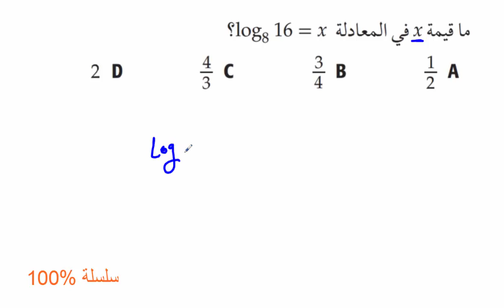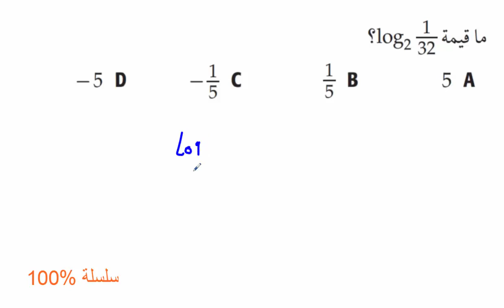تجميعات التحصيلي الدرس 12 اللوغاريتمات